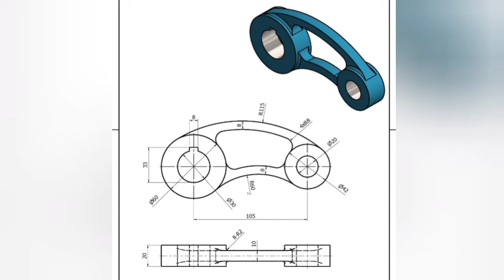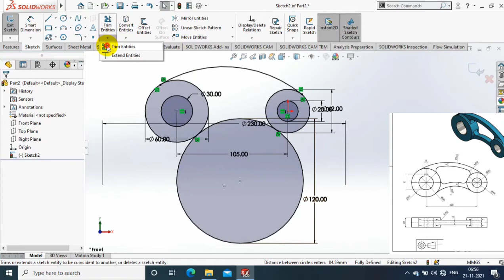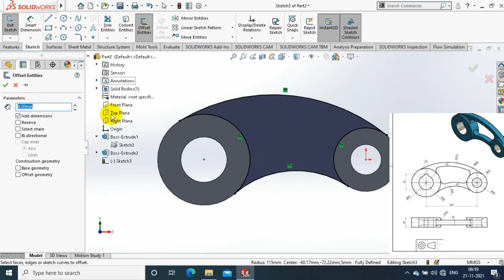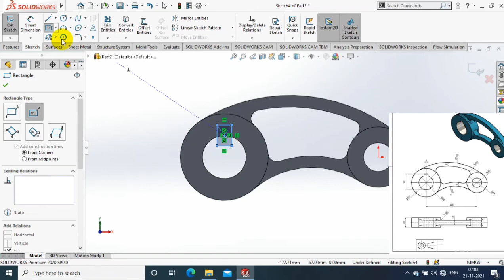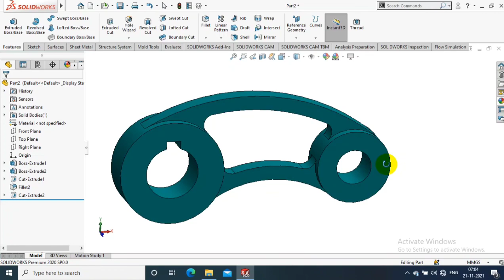SOLIDWORKS EXERCISE #2 | 3D MODELLING | FOR BEGINNERS